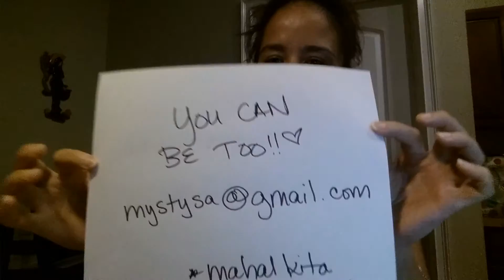U love being a beachbody coach ♡